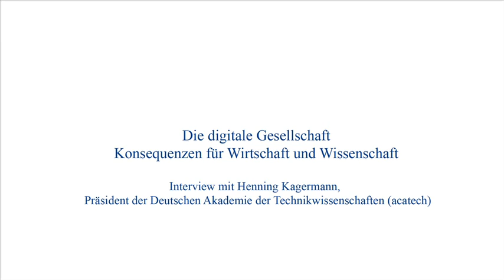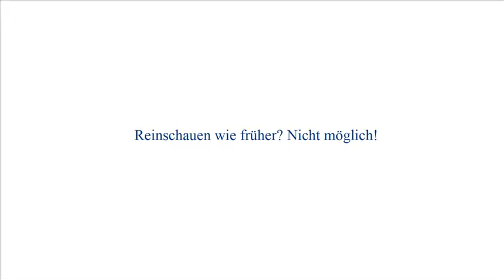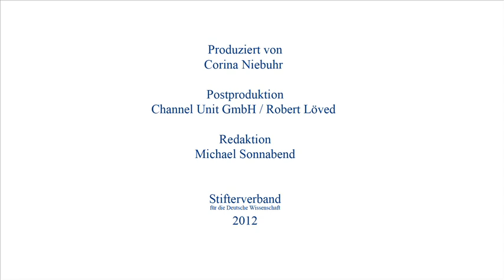Henning Kagermann: Die digitale Gesellschaft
Ein Gespräch über die Intelligenz der Dinge, neue Interaktionen zwischen Mensch und Maschine, immer komplexer werdende Industrieabläufe, die Bedeutung von Software Engineering und die Attraktivität des Ingenieurberufs.

Interview mit Henning Kagermann, Präsident der Deutschen Akademie für Technikwissenschaften (acatech), Sprecher der Promotorengruppe Kommunikation bei der Forschungsunion.

Kagermann: "Wir haben es Industrie 4.0 genannt, also die vierte industrielle Revolution. Die erste war der mechanische Webstuhl, die zweite das Fließband und die dritte die frei programmierbare Maschine, also der Automat. Die vierte Revolution ist die Vernetzung von autonomen Systemen mit lokaler Intelligenz, wo nicht nur Maschinen miteinander kommunizieren, sondern auch die Kommunikation zwischen Mensch und Maschine eine ganz andere wird."

"Trotz aller Autonomie werden die Maschinen nicht die Herrschaft übernehmen."

"Abläufe werden komplexer. Das liegt an uns. Wir wollen immer individuellere Produkte haben, und die Produktion wird versuchen, diesem Hang nach Individualität bei noch niedrigeren Kosten und noch besserer Qualität nachzukommen."

"Ich glaube, dass Digitalisierung der Trend schlechthin ist. Ein Software-Ingenieur kann heute alles simulieren, auch Welten, die es nicht gibt, denn er ist nicht an Naturgesetze gebunden. Software ersetzt in gewisser Weise an manchen Stellen die Hardware. Statt dass ich Modelle baue und eines nach dem anderen verschrotte, mache ich diese Simulation am Computer. Und wenn ich in etwa weiß, wo ich hin will, dann habe ich fünf Schritte gespart und baue den sechsten Schritt."

"Software Engineering wird aus meiner Sicht die wichtigste Ingenieursdisziplin werden, denn es wird keine Innovation geben ohne die Kombination mit der Software. Wir müssen aufpassen, dass wir genügend Software-Ingenieure ausbilden."

Interview: Corina Niebuhr